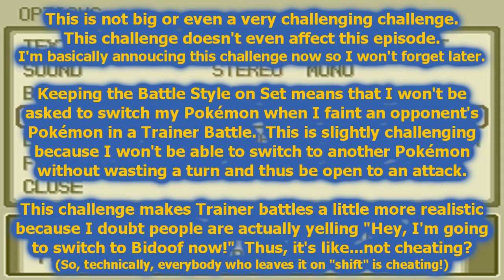Let's Play Pokémon Platinum Version-Episode One-Part 4/5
"Twinleaf Beginnings"